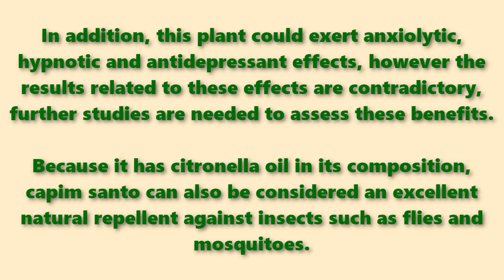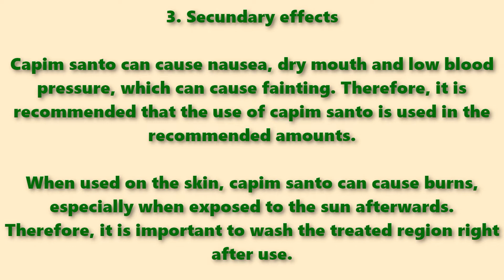Capim santo can regulate blood pressure and improve digestion (Cymbopogon citratus)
For this channel to continue posting video like this, collaborate by buying a t-shirt, the sale link is below.

Attention: All this information was obtained through an internet survey.

Therefore, confirm these photos and this information with an expert, and do not use this plant without first consulting an expert in this knowledge.